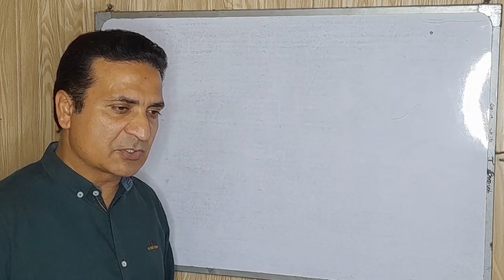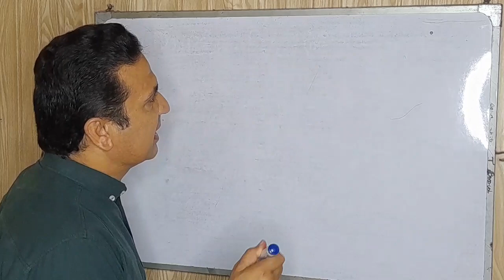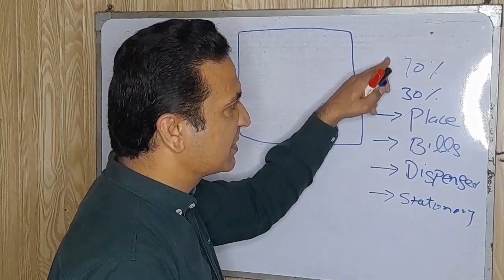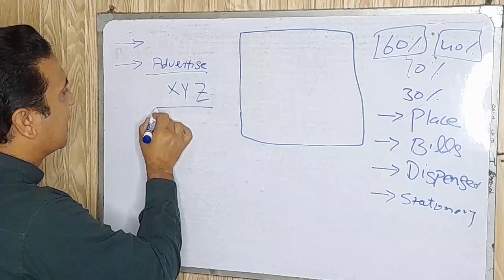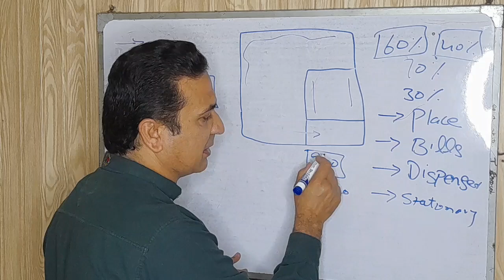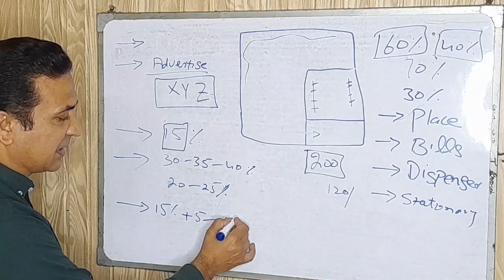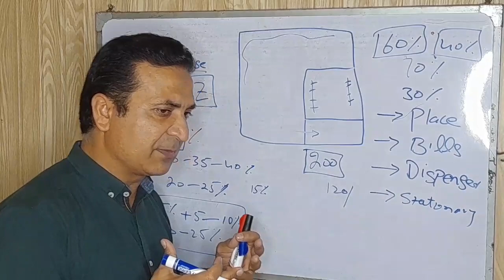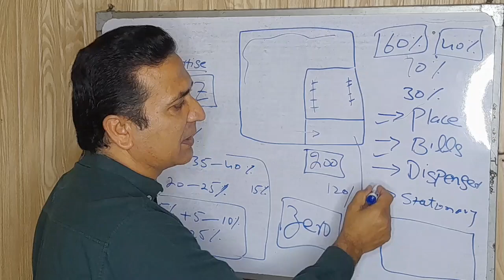Start a Clinic With No Money:gp Practice | A Unique Business Idea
in this video i have told a unique idea for doctors that how can they start gp practice without money. its basically a type of share basis business. you can start a clinic in a most renouned pharmacy of the area and pharmacy will provide you the logistics and doctor will just sit and will practice there.